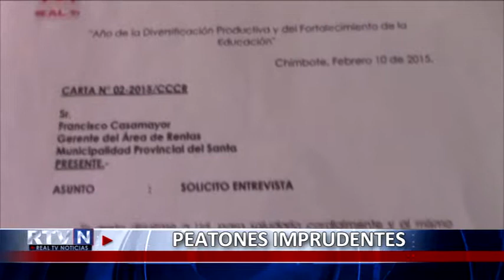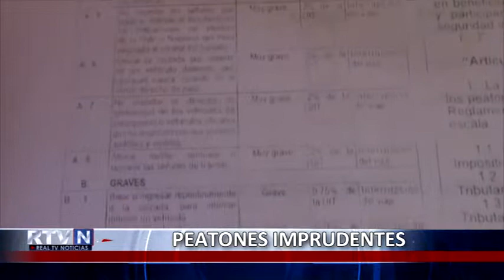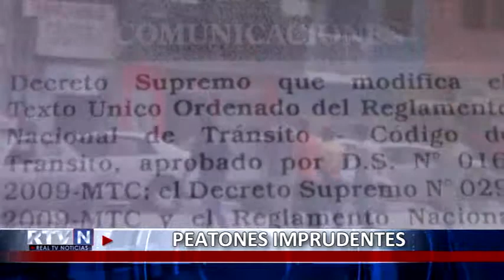INFORME: MULTA PEATONAL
IMPRUDENCIA TOTAL
No caminan, corren, ni siquiera ven a los lados, sin miedo de ser atropellados, como si se tratara de una carrera peatones vs autos.
Al parecer cruzar intempestivamente la calle se ha convertido en algo muy normal en Chimbote, la vida ahora no es tomada en serio.
Tanto peatones como los propios choferes, ponen en riesgo sus vidas al incumplir el reglamento de Tránsito, el cual se hizo para respetar a los demás, para sobre todo respetar sus vidas.
El equipo de prensa de Real Televisión quiso acceder a las cifras exactas de dichas faltas dadas en Chimbote, por ello visitamos el área de rentas en la municipalidad Provincial del Santa, sin embargo la respuesta fue negativa, alegaron que ningún funcionario puede dar información a la prensa, incluso se formuló un documento para que siguiera su trámite, sin embargo de igual manera fue rechazado;  aun así pudimos recopilar información valiosa. Una vez más se pudo comprobar que los Chimbotanos tienden a no respetar las leyes, bueno al menos la mayoría lo hace, pues según la INFORMACION OBTENIDA DEL INSITUTO NACIONAL DE ESTADISTICA el Índice de Infracciones Al Reglamento Nacional de Transito Registradas por la Policía Nacional, son 21 195 infracciones registradas en el 2013 y al parecer ha aumentado ya que en el año 2012 solo se registraron 15 778.
Según el Mayor PNP Pascual Rodríguez Escobar son un total de 40 y 50 papeletas al día que se imponen.

Pero al parecer esto es algo que a muchos no les interesa, ya que el 45% de los atropellos que ocurren en el PERU  son ocasionados por imprudencia de los peatones, quienes suelen incumplir las normas de tránsito establecidas para ellos, esto ya no es algo local sino que muy grave a nivel nacional.
A pesar de que el 16 de agosto del año 2010 se modificó el Reglamento Nacional de Transito, se publicó el Decreto Supremo N° 040-2010-MTC que habilita la imposición de multas a peatones por cometer infracciones de tránsito. En la cual se especifican las infracciones, sanciones y medidas que se levantara al peatón en caso de violar el contenido del reglamento, sin embargo no se toma en cuenta.

Muchos dan la impresión de contar con dinero, pues las multas oscilan entre los S/. 18.00 (leve) y los S/ 108 (grave).
Como se puede ver a este señor, quien hace caso omiso al semáforo y cruza intempestivamente la pista, para lo cual tendría que pagar 72 nuevos soles, al igual que este otro, a quien parece no molestarse en ver la señal de tránsito y simplemente cruza la pista, al igual que ellos;  y es que al parecer la infracción favorita de muchos es la de cruzar la pista temerariamente sin ni siquiera ver el semáforo, aun cuando esta multado

Infracciones Graves:
- 0,75% UIT (S/. 27 nuevos soles): por intentar detener un vehículo repentinamente, por subir o bajar de un vehículo en movimiento, una infracción que muchos cometen y que no debe volver a repetirse, a menos que esté dispuesto a pagar 27 soles y aun así no garantiza que para la próxima vez usted no sufra un accidente

Infracciones Leve BAJAR POR EL LADO IZQUIERDO

A Este chofer y al pasajero no les importa en lo más mínimo arriesgar la vida y decide abrir la puerta para que la señora baje del vehículo del lado izquierdo aun cuando está prohibido, infracción por la cual se pagaría 18 soles

En caso de infractores menores de edad, el efectivo policial levantará una papeleta educativa cuya copia será notificada a su domicilio para información de sus padres o responsables.

Pero como se pudo ver a pesar de existir dichas multas e infracciones se hace caso omiso a ellas tanto  y es que ni la presencia de los efectivos policiales causa efecto en ningún chimbotano, sino que ellos tampoco le prestan mucha atención a esto. Y es además el mayor Pascual Rodriguez manifiesta que son muchas las papeletas peatonales que se imponen, pues asegura que el peatón se adhiere a las órdenes de la policía de transito, pero es momento de  tomar medidas más eficaces.

Y es que el ser humano  prefiere perder la vida en un minuto que esperar el cambio de semáforo para lo cual solo toma un minuto de sus vidas.
Se hace un llamado para todos ellos, que aprendan a valorar la vida y que el cambio empieza por uno mismo haciéndose respetar y obedeciendo las reglas.